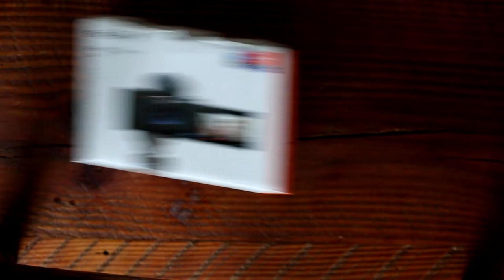SONY ZV-1 FIRST IMPRESSIONS | BEGINNERS VLOGGER GUIDE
Today we review the Sony ZV-1. We’re new to vlogging so this is our beginners initial review. One of our top picks for this camera is the speedy Autofocus. So far we’ve learned that vlogging is all about the focus. Check out more specific sections of our review below with the time codes. Be sure to stick around as we’ll take this camera on new and exciting adventures weekly!

00:00 Intro
0:22 Why'd we choose this camera
4:54 Test footage of Sony ZV-1